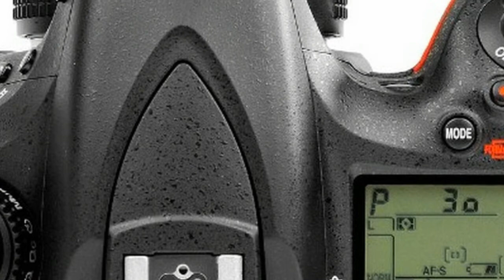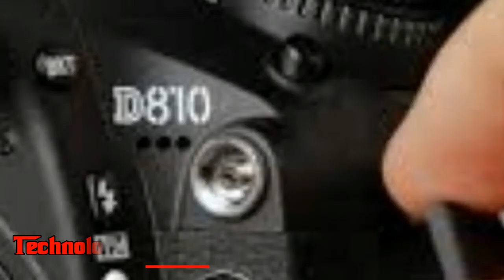Watch Now | The Best Nikon D810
Nikon D810
This is still a terrific choice for those looking for a top-notch DSLR
Sensor: Full-outline CMOS | Megapixels: 36.3MP | Autofocus: 51-point AF, 15 cross-type | Screen write: 3.2-inch, 1,228,800 specks | Maximum constant shooting speed: 5fps | Movies: 1080p | User level: Expert
AA-filterless, high-res sensor5fps constant shootingNo worked in Wi-FiLarge record sizes
Nikon D810
Nikon D810 REVIEW
Nikon D810 VS D750
Nikon D810a
Nikon D810 video
Nikon D810 vs canon 5d mark iv
Nikon D810 unboxing
Nikon D810 vs sony a7ni
The D850 may have supplanted it, yet the D810 is as yet a splendid full-outline DSLR. Pictures from Nikon's 36.3MP creature are overflowing with detail, while its 1200-shot battery life puts the 50.6MP EOS 5DS in the shade. The 51-point AF framework adapts well to precarious focussing circumstances, chiefly on the grounds that both the AF and metering frameworks are taken from the now ex-run topping Nikon D4S. Phenomenal taking care of and generally unobtrusive measurements additionally guarantee that the D810 doesn't frustrate.